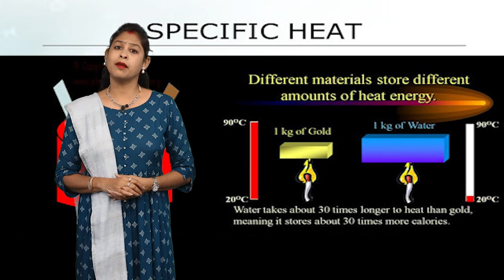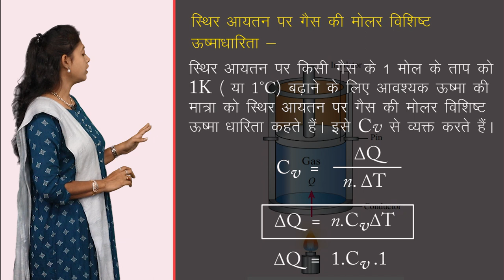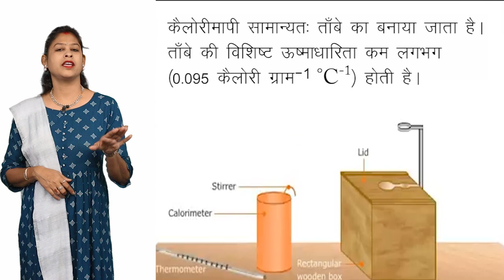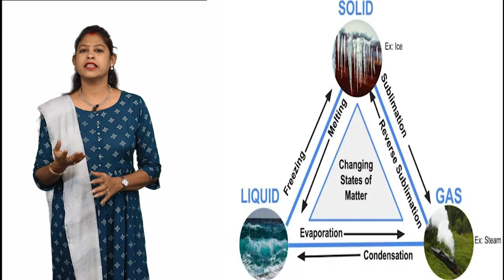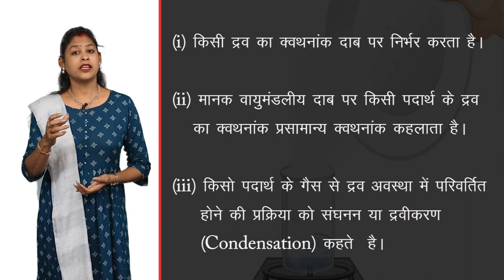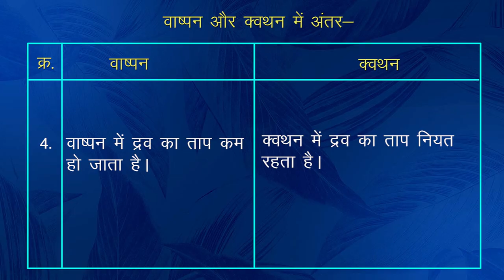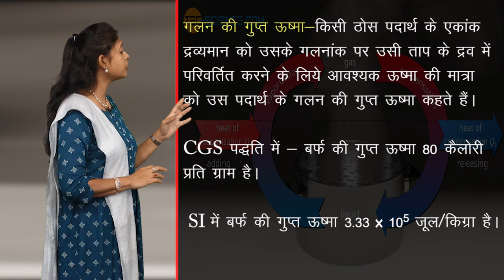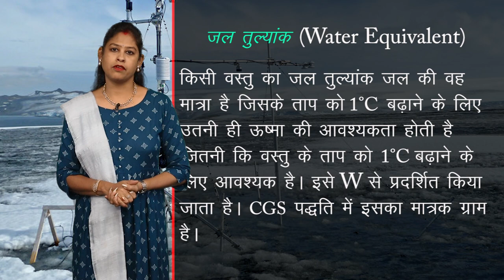CLASS 11th PHYSICS | 11A- THERMAL PROPERTIES OF MATTER- I | द्रव्य के तापीय गुण - I